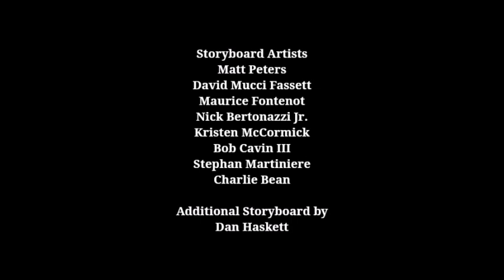Rita and Eve: Family Vacation - Season 3, Episode 9 End Credits (August 7, 2010)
"Oh, my gosh! This is got to be the prettiest thing I have ever seen!" - Chase (voiced by Carson Minniear).

Here is the closing credits sequence for the third season of "Rita and Eve: Family Vacation". this comes from the 9th episode of season 3.

Episode Title: A Whole Lot of Carrie.

Original Airdate: August 7, 2010.

Original Network: Cartoon Network.

REMINDER: The episode aired the same day that the Chowder Pop Up Marathon aired on Cartoon Network.

FUN-FACT: The episode features a special guest voice of Carrie Underwood.

The Beginning of the Story (Toshiyuki Kishi).